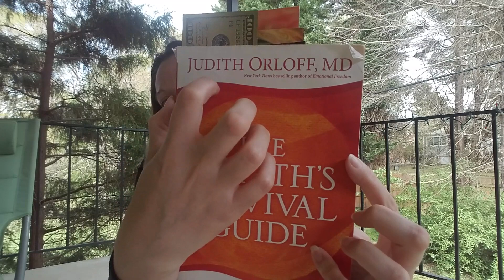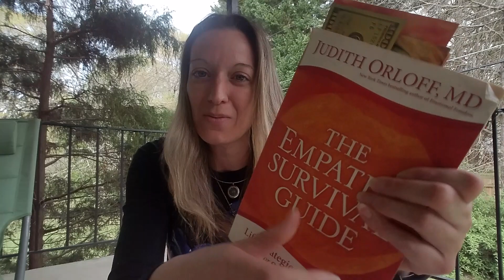🙌💜ASMR REIKI For Empaths: Chakra & Aura Cleansing ~ Negativity Removal ~ Protection Strategies💜🙌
💜🙌 Sit back, relax & enjoy this calming, relaxing, soothing ASMR Reiki Energy Healing Session. The intention behind this ASMR Reiki Energy Healing Session is to cleanse your aura, raise your vibration, remove any negativity that may be in your space, balance & align each of your chakras and provide a bubble of protection around your energy field. 🙌💜 Strategies for protecting yourself as an empath will also be provided in this video. Many of the empath protection strategies mentioned in this video, originate from, "The Empath's Survivial Guide" by Judith Orloff, MD. I personally find this book to be very helpful for coping through life as an empath or highly sensitive individual. 💖

This energy healing session includes the use of various Shamanic healing tools including: Healing Crystals, Black Tourmaline, Amethyst, Selenite, an Abalone shell, Lavendar, Cedar, Sage & the element of Fire. All of these Shamanic tools are used for the purpose of raising your vibration & blessing your energetic space. 🕉💚💖💕😀 Reiki is a form of energy healing that works across time and space in order to help provide healing on all levels: emotionally, spiritually, physically & mentally. 🦋 This video includes both audio & visual ASMR triggers: soft spoken, whispering & tapping sounds. Also, a calming, relaxing flame is used to invoke the element of fire & provide visual ASMR triggers. 🕉💖 Relax, unwind from your day & enjoy! 😃

Your support is greatly appreciated, as it keeps this Weather Shaman YouTube channel going. Thank you! 🙏

MY SERVICES:
🦋 Reiki Energy Healing + Life Coaching + Sound Therapy Combo Session via Skype:
1 hour $77
1 hour, 30 mins $111
🦋Life Coaching Session via Skype:
1/2 hour $33
1 hour $66
1 hour, 30 mins $88
🦋 Personal Card Readings via Skype (Intuitive Guidance on Love, Career, Finances, Relationships, Soulmates, Twin Flames):
20 mins $22
30 mins $33
45 mins $44
60 mins $55
🦋Distance Reiki Energy Healing Request via Gmail:
Gmail Report $22
*TO BOOK A SESSION WITH ME:

~ Katie ~
Master Shaman
Advanced Reiki Practitioner (Levels I, II, III & Master Teacher)
Crystal Healer